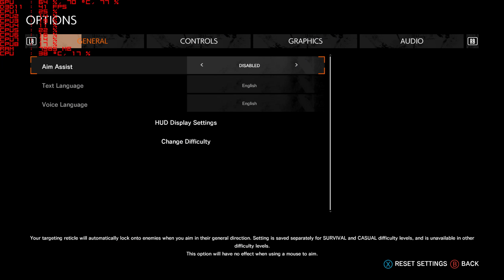The Evil Within 2 | GTX 980Ti - 1080p and 1440p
This is my first ever video uploading above 1080p, so please, show some support and sub.